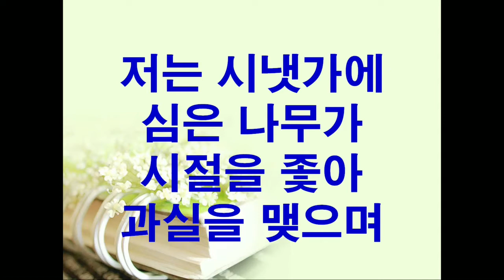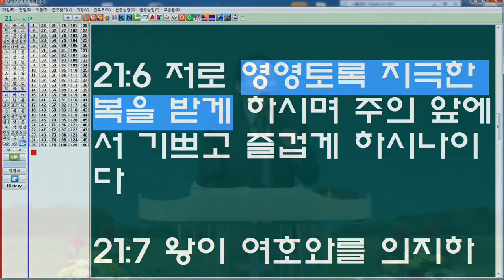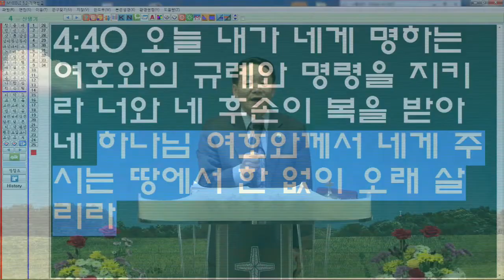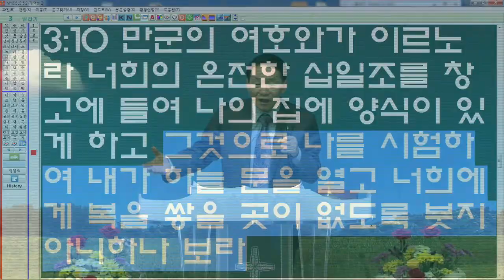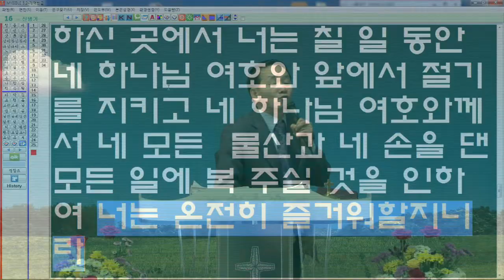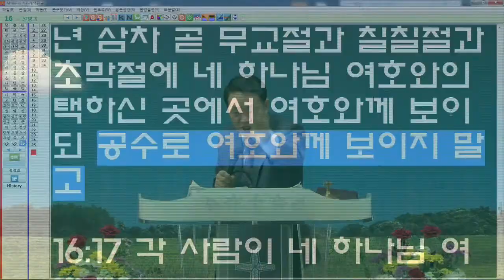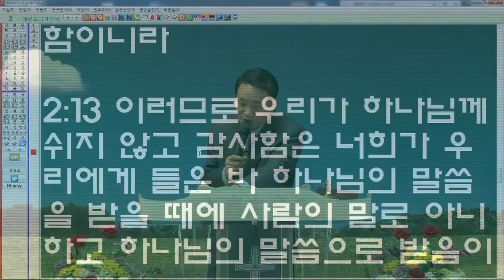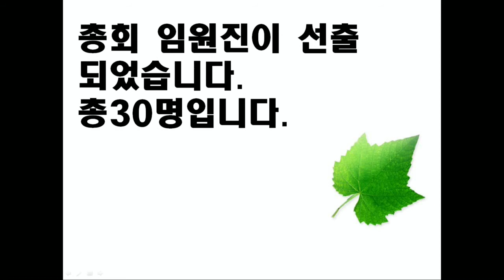홍경표목사*감사하는신앙생활* 주일대예배 2014.11.9 서울중앙교회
홍경표목사*감사하는신앙생활*
주일대예배 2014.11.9 서울중앙교회 본문 요한복음 11:40~44

10시부터 있으며 향후 24시간 방송을
2018년 이후로는 서울시 강서구 강서로 497에서 예배드립니다.